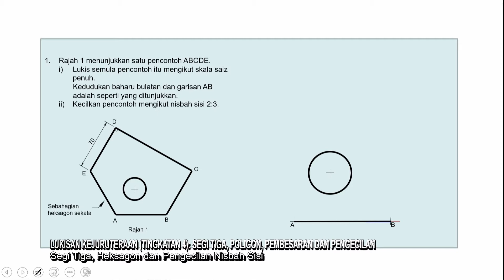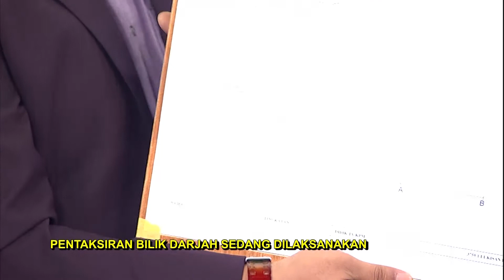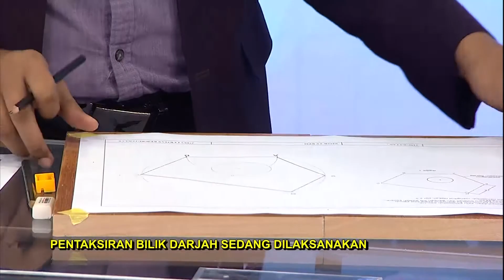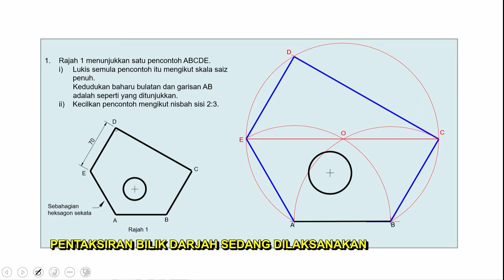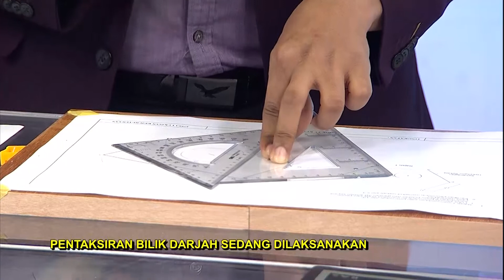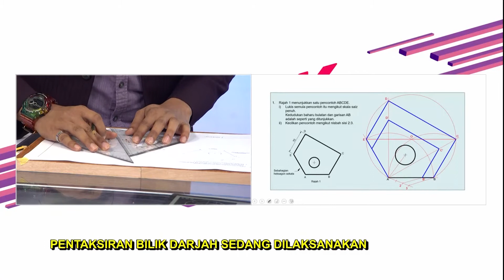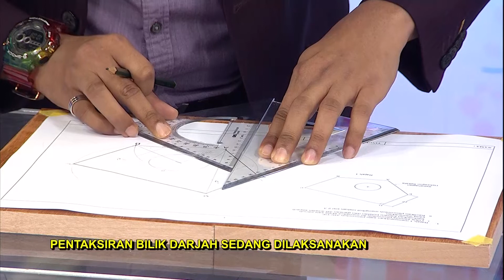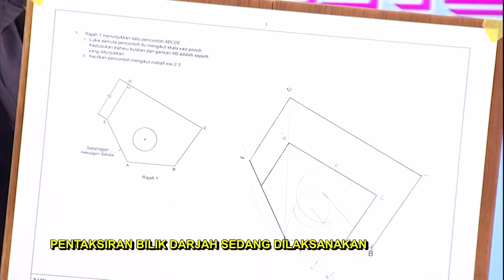Menengah Atas (2022) - Klip | Lukisan Kejuruteraan - Segi Tiga, Heksagon Dan Pengecilan Nisbah Sisi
Tajuk : Lukisan Kejuruteraan (TIngkatan 4): Segitiga, Poligon, Pembesaran Dan Pengecilan - Segi Tiga, Heksagon Dan Pengecilan Nisbah Sisi
Guru : Sakinah Muhammad Hanip
Episod ini akan menjelaskan lebih lanjut kaedah dan teknik melukis segitiga sudut puncak, segitiga sudut tepat yang digabungkan bersama poligon iaitu heksagon atau oktagon sekata apabila diberi panjang sisi atau jarak pepenjuru. Kaedah pembesaran dan pengecilan akan diaplikasi kepada gabungan poligon dan segitiga tersebut.